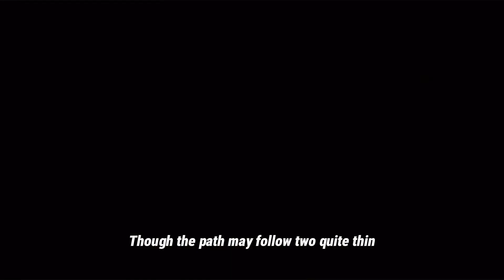The milk carton